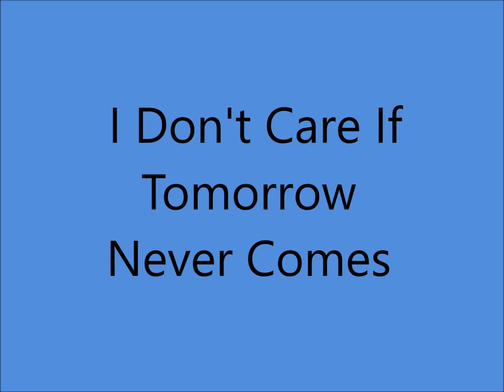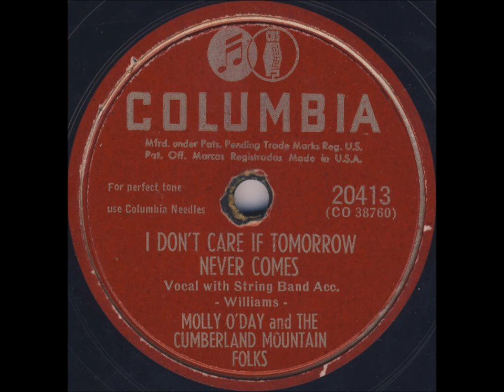Molly O'Day - I Don't Care If Tomorrow Never Comes (1947).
1st. Recorded 13 February 1947 by Hank Williams

Issued on SINGLE Columbia 20413 A.

Recorded 28 December 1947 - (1st. Session) -  Castle Studio, The Tulane Hotel, 206 8th Ave. North, Nashville, TN – Molly O’Day [vcl/gt], Lynn Davis [gt], George "Speedy" Krise [dobro], Carl Smith [bass], Unknown (fiddle).. Producer: Art Satherley.

Born Lois LaVerne Williamson in McVeigh KY (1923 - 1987)...Recorded From 1946 to 1951,1961 & 1968...From 1974 to 1987 Hosted A Radio Program via Records on a Christian Radio Station in Huntington West Virginia